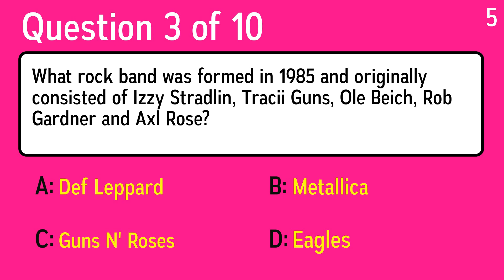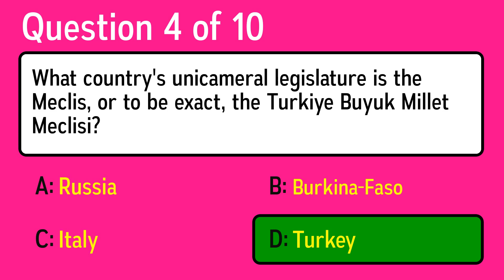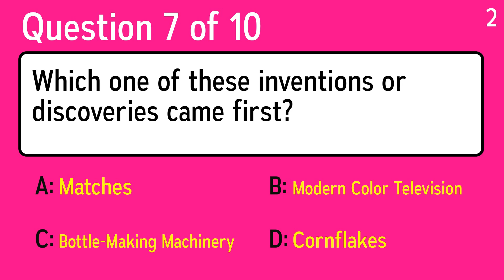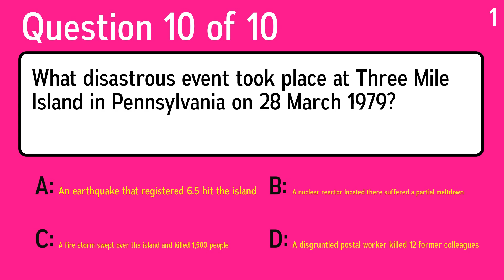Unbeatable Mixed Quiz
Question 1: Which of these terms, meaning a type of non-romantic love, was named for a Greek philosopher?
 Answer a: Isotonic
 Answer b: Techtonic
 Answer c: Platonic
 Answer d: Dystonic

Question 2: Which of these famous tourist destination in Europe?
 Answer a: Aztec Ruins
 Answer b: Sydney Opera House
 Answer c: Vatican City
 Answer d: Christ the Redeemer

Question 3: What rock band was formed in 1985 and originally consisted of Izzy Stradlin, Tracii Guns, Ole Beich, Rob Gardner and Axl Rose?
 Answer a: Guns N' Roses
 Answer b: Def Leppard
 Answer c: Eagles
 Answer d: Metallica

Question 4: What country's unicameral legislature is the Meclis, or to be exact, the Turkiye Buyuk Millet Meclisi?
 Answer a: Russia
 Answer b: Turkey
 Answer c: Italy
 Answer d: Burkina-Faso

Question 5: Remove your shoes, sit on the tatami mat and make sure the most important person sits furthest from the entrance. What kind of food are you about to eat?
 Answer a: Greek
 Answer b: Japanese
 Answer c: Tex-Mex
 Answer d: Indian

Question 6: Silly putty was a byproduct of WW2 research into which substance?
 Answer a: Glass
 Answer b: Rubber
 Answer c: Wood
 Answer d: Polyester

Question 7: Which one of these inventions or discoveries came first?
 Answer a: Bottle-Making Machinery
 Answer b: Cornflakes
 Answer c: Modern Color Television
 Answer d: Matches

Question 8: Who had a big hit with the Lennon-McCartney song " With A Little Help From My Friends"?
 Answer a: Joe Cocker
 Answer b: Jose Feliciano
 Answer c: Donovan
 Answer d: The Isley Brothers

Question 9: According to Linnaeus' method, what does a scientific name consist of?
 Answer a: Parent And Child
 Answer b: Color And Proportion
 Answer c: Light And Sound
 Answer d: Genus And Species

Question 10: What disastrous event took place at Three Mile Island in Pennsylvania on 28 March 1979?
 Answer a: A disgruntled postal worker killed 12 former colleagues
 Answer b: A fire storm swept over the island and killed 1,500 people
 Answer c: An earthquake that registered 6.5 hit the island
 Answer d: A nuclear reactor located there suffered a partial meltdown